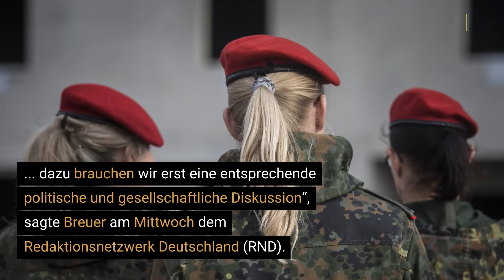Bundeswehr: Generalinspekteur Breuer will Frauen bei Wehrpflicht einbeziehen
Der Generalinspekteur der Bundeswehr Carsten Breuer will im Falle einer Wiedereinsetzung der 2011 ausgesetzten Wehrpflicht auch Frauen einbeziehen.

„Wir haben im Moment eine ausgesetzte Wehrpflicht, die laut Grundgesetz allein auf die männliche Bevölkerung zielt“, sagte er den Zeitungen des Redaktionsnetzwerks Deutschland (RND, Donnerstagsausgaben).

„Hier sollte man Gleichberechtigung herstellen – aber dazu brauchen wir erst eine entsprechende politische und gesellschaftliche Diskussion“, so Breuer weiter.

Eine Notwendigkeit dafür gebe es mit der „Verteidigung Deutschlands und des Bündnisses“, fuhr Breuer fort. Deutschland müsse kriegstüchtig sein.

Breuer begrüßte in diesem Zusammenhang das von Bundesverteidigungsminister Boris Pistorius (SPD) vorgestellte Modell eines mindestens sechsmonatigen neuen Wehrdienstes.

▬ Social Media ▬▬▬▬▬▬▬▬▬▬▬▬▬▬▬
► Besucht uns auf Facebook: